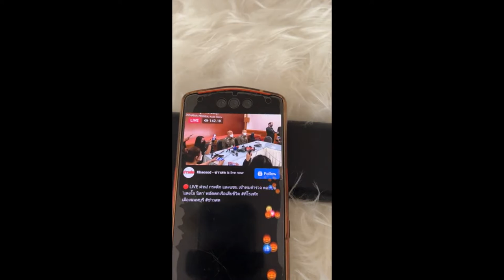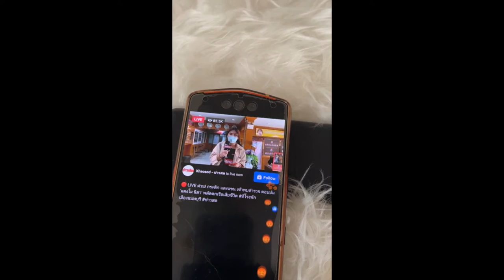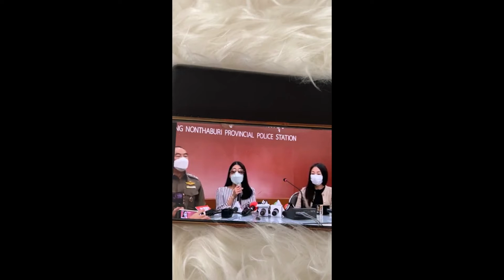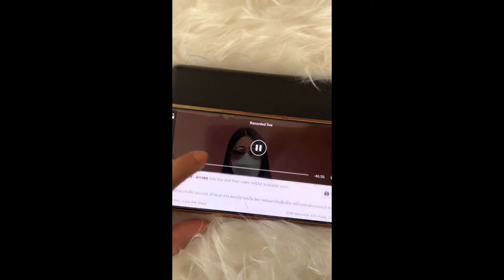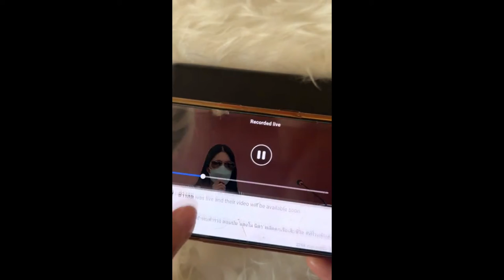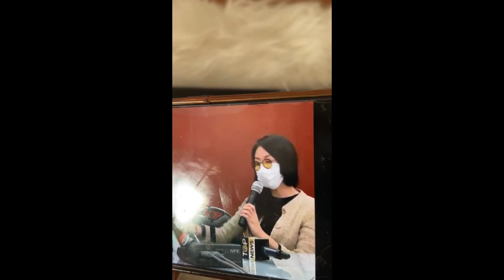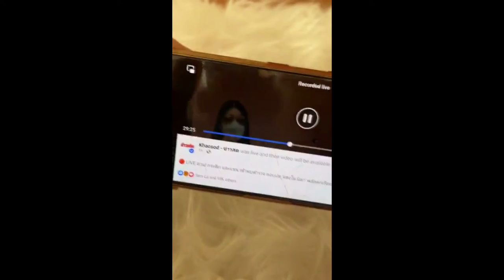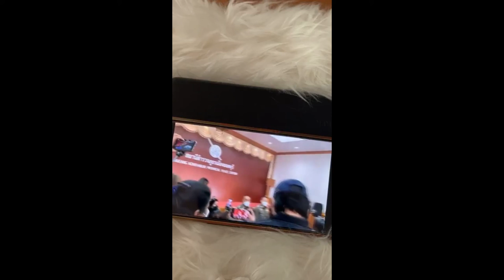សម្ថកិច្ចឃើញមានរបួសត្រង់ភ្លៅរបស់ Tangmo ខណះដែលហេតុលផលជាច្រើនត្រូវបានលើកឡើងក្រោយការស្លាប់របស់នាង